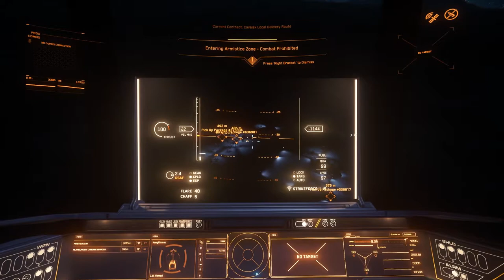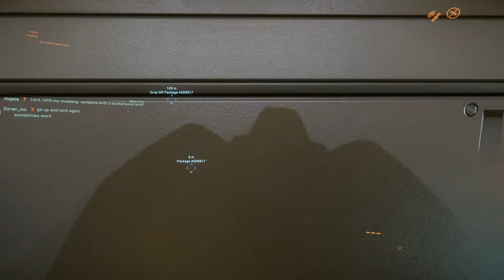So verdienst du dein erstes Geld in Star Citizen - Anfänger Guide für Neueinsteiger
Wie verdiene ich mein erstes Geld /Credits in Star Citizen.
Welche Missionen kann ich am leichtesten machen?
Erste Missionen in Star Citizen?
Wie kann ich leicht Geld verdienen in Star citizen?
Wie bekomme ich credits in Star Citizen?
Anfänger Tips Guide für neu einsteiger

-GER- Community
Die beste Community!

Mein PC + Equipment:
Prozessor:
Intel Core i7-7700K 4,20GHz Boxed CPU
Prozessor Lüfter:
Kühler NOCTUA NH-L12
Grafikkarte:
Asus ROG Strix GeForce GTX1080Ti-11GB
Arbeitsspeicher:
32 gb GSkill F4 – 2400 C15d
Motherboard:
MSI Z270-A PRO
Netzteil:
Festplatten:
3 x Samsung MZ-76E500B/EU SSD 860 EVO 500 GB 2,5 Zoll
Tower:
Corsair Carbide Series 100R
Headset:
Kingston Cloud-Pro-Gaming-Kopfhörer HyperX
Monitor:
28 Zoll Samsung U28E590D Monitor
Maus:
Logitech G Pro Gaming Maus
Bungee:
Lioncast MB10 Maus Bungee
Mikrofon:
Rode Procaster
Mischpult:

Tastatur:
Ducky Legend
Greenscreen: